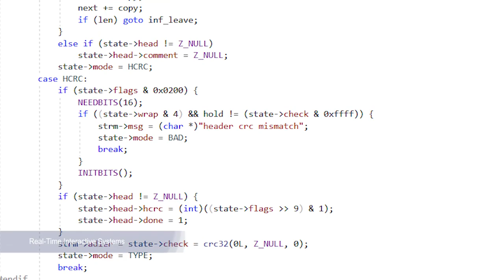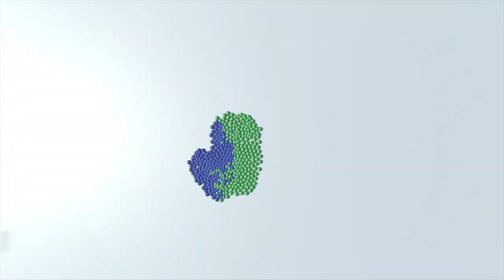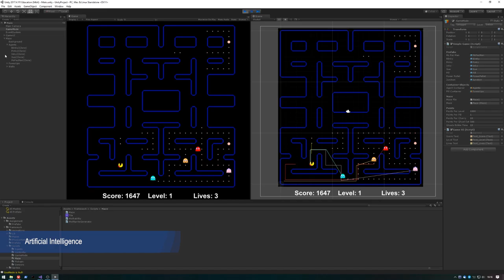Games Engineering Trailer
Trailer of the research group Games Engineering at the Julius-Maximilians-University Würzburg. We show footage of typical teaching & research situations and of projects supporting our main fields of research: Real-Time Interactive Systems, Interactive Simulations, Artificial Life and Artificial Intelligence.